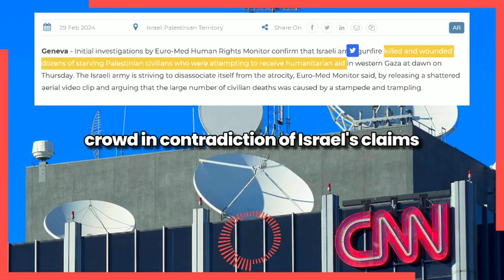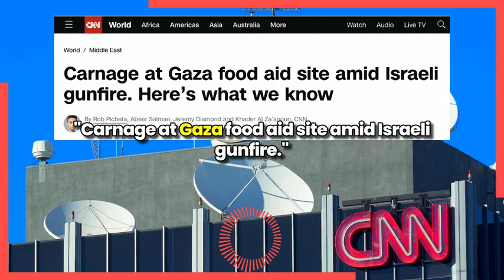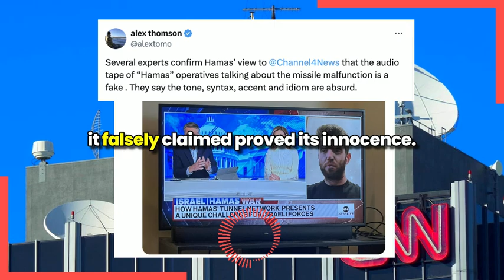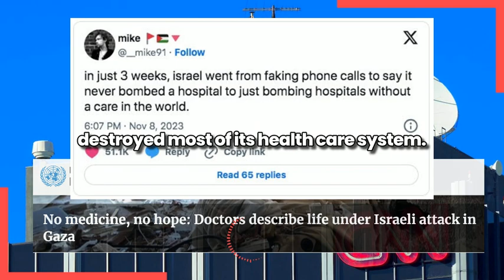CNN Finally Tells The Truth About The Flour Massacre After Previously Shilling For Israel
This is the same CNN who at the time reported on the Flour Massacre in ways that advanced Israel's information interests with headlines completely exonerating Israel of any wrongdoing like "At least 100 killed and 700 injured in chaotic incident" and "Carnage at Gaza food aid site amid Israeli gunfire". CNN also repeatedly refers to the killings as "food aid deaths", as though it's the food aid that killed them and not the military of a very specific state power.